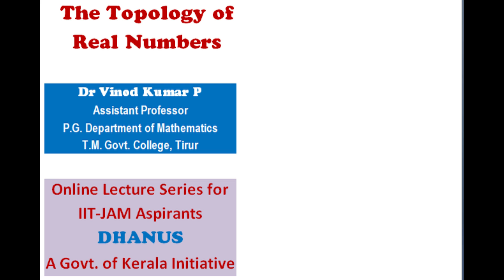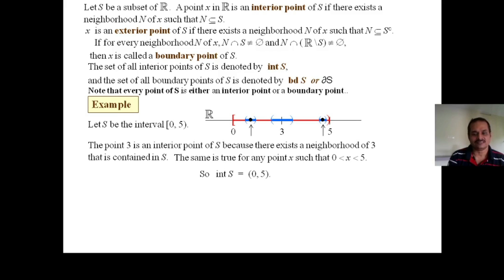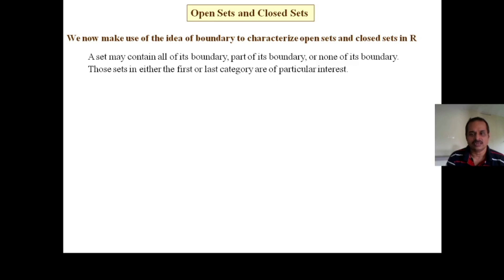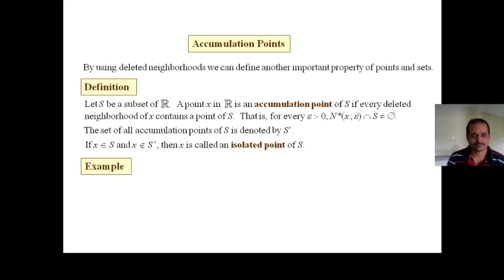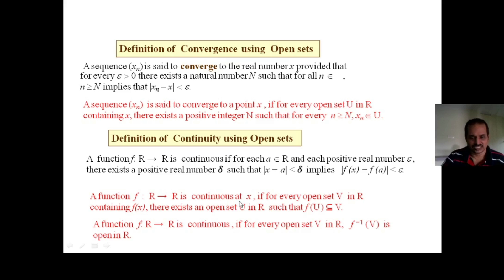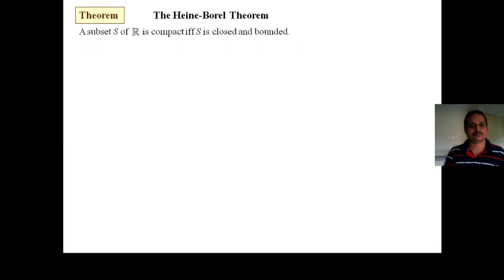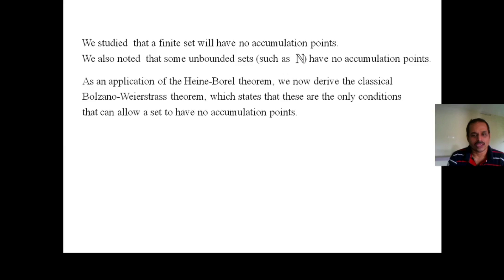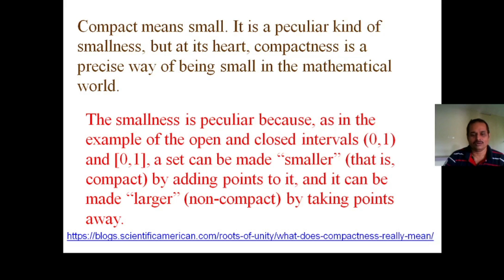IIT JAM Preparation with Dr Vinod: Topology of Real Numbers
Dr Vinod Kumar P, Assitant Professor, P.G .Dept of Mathematics, T. M. Govt. College, Tirur describes the topology of the set of Real Numbers. The video session is mainly intended to undergraduate students who are preparing for competitive examinations like IIT JAM. The lecture is also useful for all higher level mathematics students as well as teachers. Dr Vinod Kumar P is the subject coordinator of DHANUS Programme (An initiative of Govt. of Kerala).